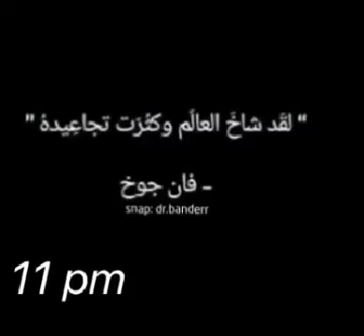مقطع قصير ،، وجه العالم الحالي !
أُنسي بكم في قناتي الجديدة شرفتوني 🙏🏼👑